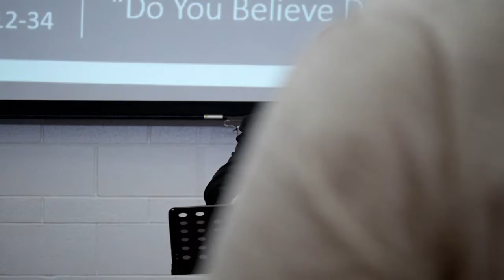"Do You Believe Death Will Die?" (1 Corinthians 15:12-34)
Sunday sermon from Beacon Church, in Victoria, BC, Canada. (bcchurch.ca)